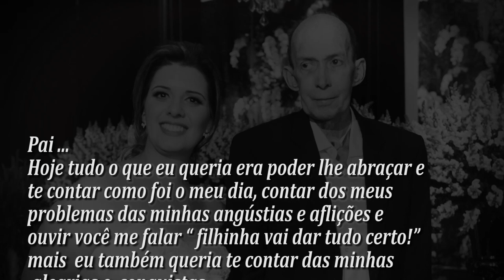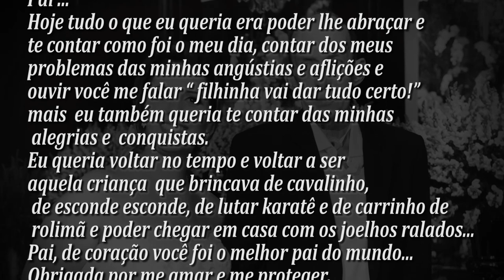HiranoVídeo Claudia & Nilberto 12 05 2018 Clip Pai